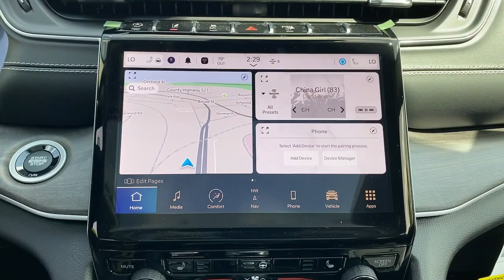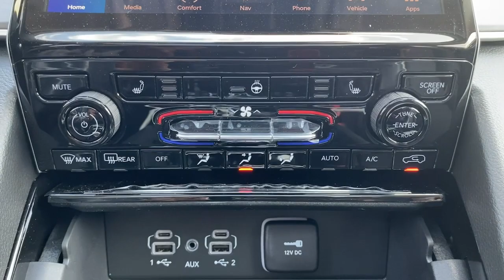2023 Jeep Grand_Cherokee Summit, Union County, Bridgewater, Somerset, Morris County PC542922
Baltic Gray Metallic Clearcoat New 2023 Jeep Grand_Cherokee Limited available in 267 Broad Street, Summit, New Jersey at Salerno Duane CDJR. Servicing the Summit, Union County, Bridgewater, Somerset, Morris County area.

Grand_Cherokee Limited
2023 Jeep Grand_Cherokee Limited - Stock#: PC542922

Baltic Gray Metallic Clearcoat 2023 Jeep Grand Cherokee Limited 4WD 8-Speed Automatic 3.6L V6 24V VVT 4WD 3.45 Rear Axle Ratio 4-Wheel Disc Brakes 6 Speakers ABS brakes Active Noise Control System Air Conditioning Alloy wheels AM/FM radio: SiriusXM with 360L Anti-whiplash front head restraints Audio memory Auto High-beam Headlights Automatic temperature control Black Appearance Package Brake assist Bumpers: body-color Capri Leatherette Seats Compass Delay-off headlights Driver door bin Driver vanity mirror Dual front impact airbags Dual front side impact airbags Dual-Pane Panoramic Sunroof Electronic Stability Control Emergency communication system Four wheel independent suspension Front anti-roll bar Front Bucket Seats Front Center Armrest w/Storage Front dual zone A/C Front fog lights Front License Plate Bracket Front reading lights Fully automatic headlights Garage door transmitter Heated door mirrors Heated front seats Heated rear seats Heated steering wheel Illuminated entry Knee airbag Low tire pressure warning Memory seat Navigation System Normal Duty Suspension Occupant sensing airbag Outside temperature display Overhead airbag Overhead console Panic alarm ParkView Rear Back-Up Camera Passenger door bin Passenger vanity mirror Power door mirrors Power driver seat Power Liftgate Power passenger seat Power steering Power windows Quick Order Package 23E Radio data system Radio: Uconnect 5 Nav w/10.1 Display Rear anti-roll bar Rear reading lights Rear window defroster Rear window wiper Remote keyless entry Roof rack: rails only Security system Speed control Speed-Sensitive Wipers Split folding rear seat Spoiler Steering wheel mounted audio controls Tachometer Telescoping steering wheel Tilt steering wheel Traction control Trip computer Turn signal indicator mirrors Variably intermittent wipers Voltmeter Wheels: 18 x 8 Fully Painted Aluminum Wheels: 20 x 8.5 Gloss Black Painted Aluminum 4WD.19/26 City/Highway MPG Not all customers qualify for all incentives. See Dealer for details. Price includes: $1500 - Retail Bonus Cash 23CPA1. Exp. 05/31/2023 $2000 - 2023 Jeep Bonus Cash 23CPA. Exp. 05/31/2023Family owned and operated: Salerno Duane is a neighborhood store that has been in business for over 35 years. Hundreds of new and preowned vehicles in stock. Buying a car shouldnt feel like a chore. We know how to make it easy and fun. We thrive on our reputation; come in and find out why.
ENGINE: 3.6L V6 24V VVT UPG I W/ESS  (STD),GLOBAL BLACK  CAPRI LEATHERETTE SEATS,TIRES: 265/50R20 A/S PERFORMANCE,BALTIC GRAY METALLIC CLEARCOAT,DUAL-PANE PANORAMIC SUNROOF,QUICK ORDER PACKAGE 23E  -inc: Engine: 3.6L V6 24V VVT UPG I w/ESS  Transmission: 8-Speed Automatic 8HP50,TRANSMISSION: 8-SPEED AUTOMATIC 8HP50,BLACK APPEARANCE PACKAGE  -inc: Molded In Color Black/Gloss Black Roof Rails  Tires: 265/50R20 A/S Performance  Wheels: 20 x 8.5 Gloss Black Painted Aluminum  Gloss Black Exterior Accents,FRONT LICENSE PLATE BRACKET,WHEELS: 20 X 8.5 GLOSS BLACK PAINTED ALUMINUM,Four Wheel Drive,Power Steering,ABS,4-Wheel Disc Brakes,Brake Assist,Brake Actuated Limited Slip Differential,Aluminum Wheels,Temporary Spare Tire,Heated Mirrors,Power Mirror(s),Integrated Turn Signal Mirrors,Rear Defrost,Privacy Glass,Intermittent Wipers,Variable Speed Intermittent Wipers,Rear Spoiler,Remote Trunk Release,Power Liftgate,Power Door Locks,Daytime Running Lights,Automatic Headlights,LED Headlights,Fog Lamps,Automatic Highbeams,AM/FM Stereo,Navigation System,Satellite Radio,Bluetooth Connection,HD Radio,Requires Subscription,Premium Sound System,MP3 Player,Steering Wheel Audio Controls,Auxiliary Audio Input,Premium Sound System,Power Driver Seat,Power Passenger Seat,Mirror Memory,Driver Adjustable Lumbar,Seat Memory,Power Driver Seat,Driver Adjustable Lumbar,Power Passenger Seat,Passenger Adjustable Lumbar,Pass-Through Rear Seat,Heated Rear Seat(s),Rear Bench Seat,Adjustable Steering Wheel,Trip Computer,Power Windows,WiFi Hotspot,Heated Steering Wheel,Keyless Entry,Power Door Locks,Keyless Start,Keyless Entry,Power Door Locks,Universal Garage Door Opener,Cruise Control,Adaptive Cruise Control,Climate Control,Multi-Zone A/C,A/C,Woodgrain Interior Trim,Bucket Seats,Premium Sy